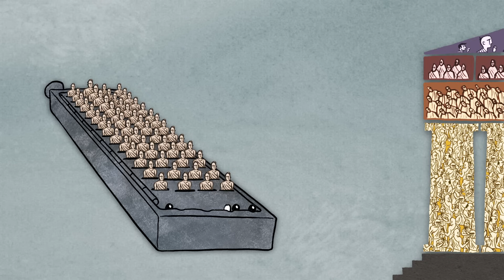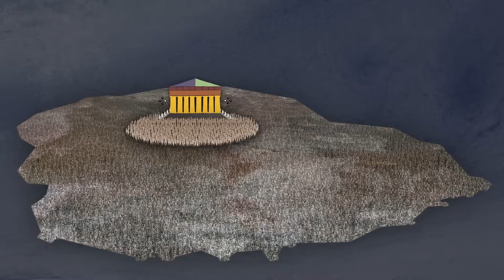What did democracy really mean in Athens? - Melissa Schwartzberg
View full lesson ↵↵While we might consider elections to be the cornerstone of democracy, the Athenians who coined the term actually employed a lottery system to choose most of their politicians. Melissa Schwartzberg describes the ins and outs of the Athenian democracy, and addresses some ways in which a lottery system might benefit us today.  ↵↵Lesson by Melissa Schwartzberg, animation by TED-Ed.